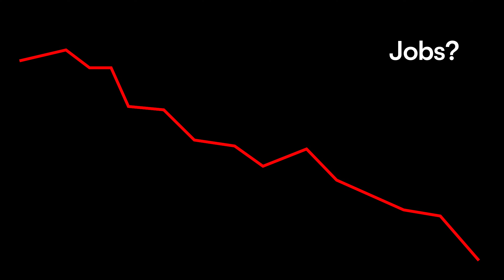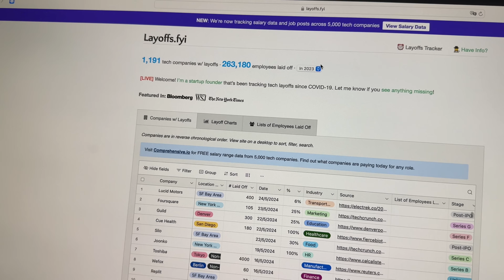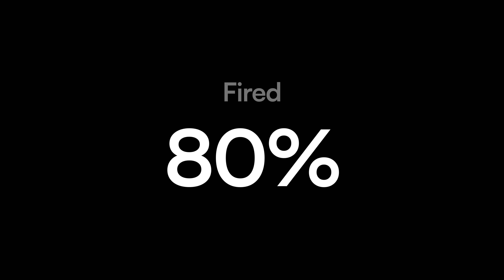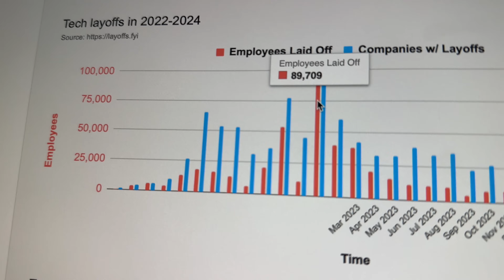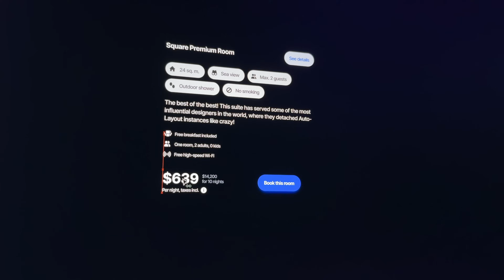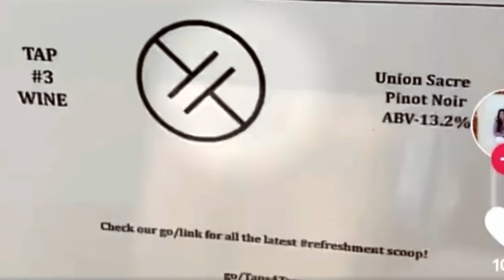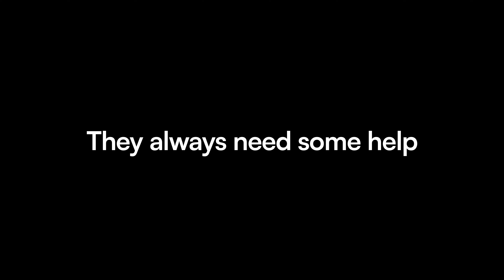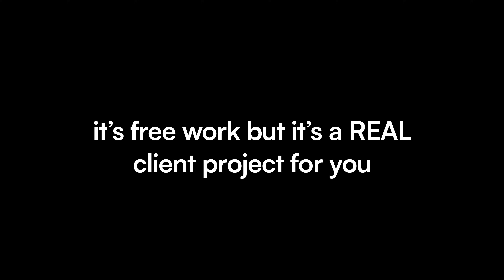The jobs are ... GONE?!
Where are all those design jobs? It seems like we're in a bad economy for long enough, so what is going on in the UX/UI Design industry?

Why November 2022 was a defining moment and what comes next for designers? Well... there's actually some good news too.

Of course if you want to succeed you'll have to help your luck, it won't happen automatically but no worries this channel is here to help :)

And have a beautiful day! I got you! :)